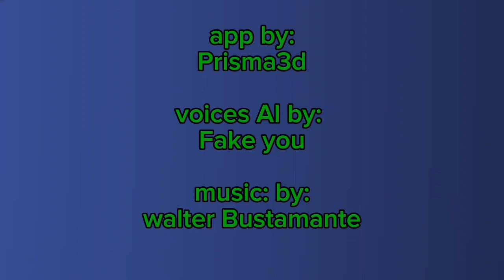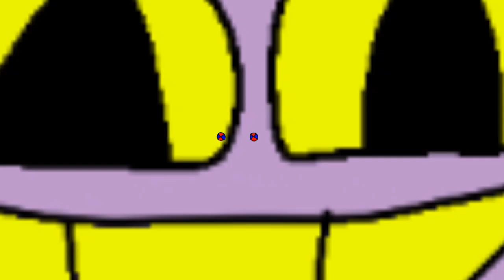The Amazing Digital Circus The Movie - Part 2